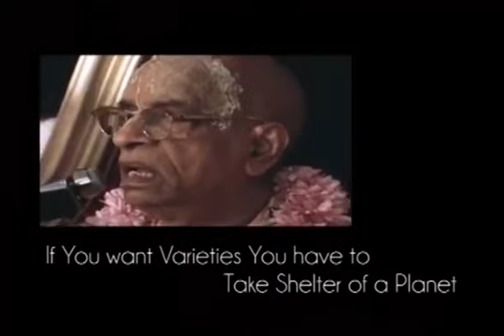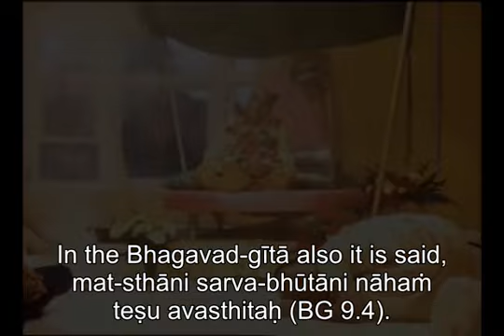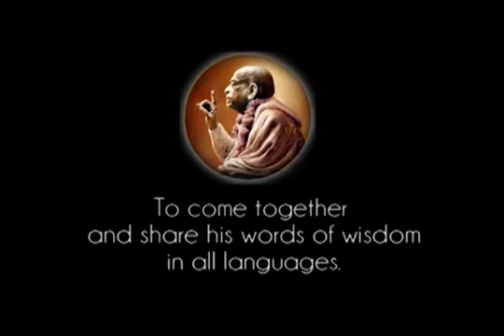Prabhupada 0595 - If You want Varieties You have to Take Shelter of a Planet